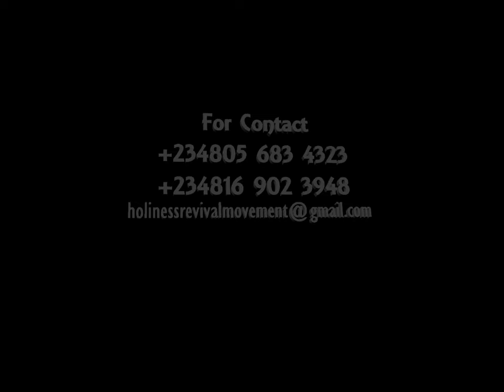2 BE DELIVERED IN JESUS by Pastor Paul Rika